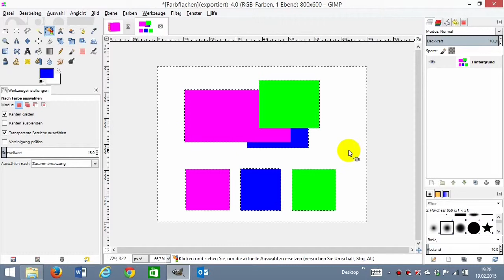07 Gimp Auswahl nach Farbe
Aufgabe:
1. Erstelle die Farbflächen wie die Vorlage zeigt.
2. Benutze die Funktion Auswahl nach Farbe und färbe alle gleichen Farbflächen in eine andere Farbe um.